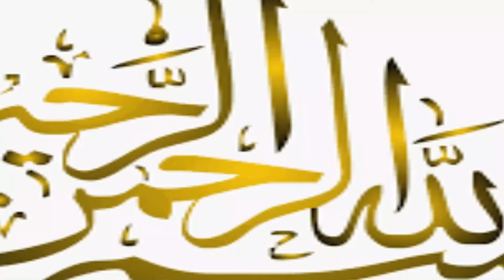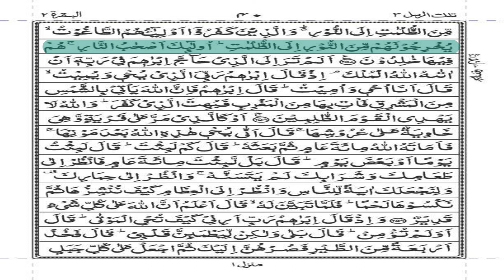Quran Para 3 Ruku #02 Full II Urdu Translation & Tafseer (HD)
پارہ نمبر۔۔۔۔۔۔۔۔۔۔۔۔۔۔۔3
رکوع نمبر۔۔۔۔ 02

سورة۔۔۔۔۔. ۔۔..البقرہ

خداوند کریم ہمیں نبی کریم صل اللہ علیہ وآلہ وسلم کے صدقے قرآن مجید پڑھنے سمجھنے عمل کرنے اود دوسروں تک پہنچانے کی توفیق عطا فرمائے۔۔۔۔ آمین یارب العالمین

Videos related to Quran-e-Pak recite, for those who really wants to Learn the meaning Trajuma tafseer hadees masail HolyQuran one time in life.
Quote from the quran,al quran youtube,all about the quran